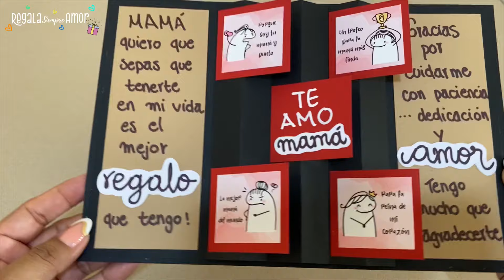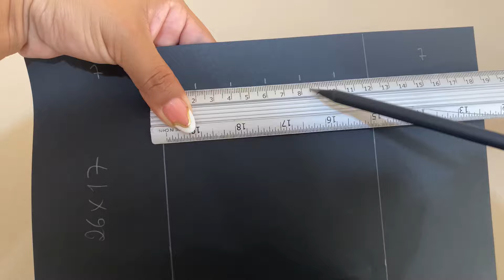Como hacer una manualidad para mamá | Tarjeta 3D expandible | Regala Siempre Amor